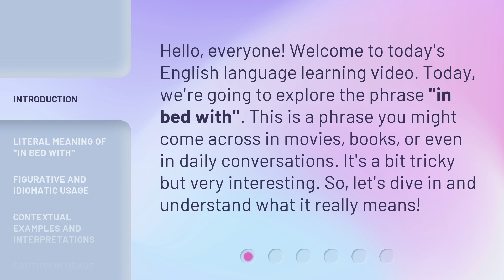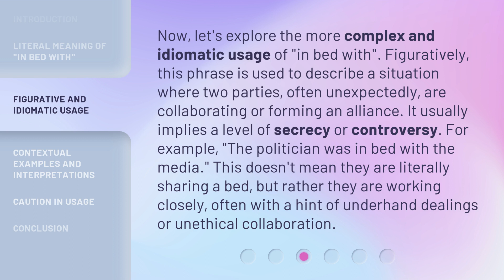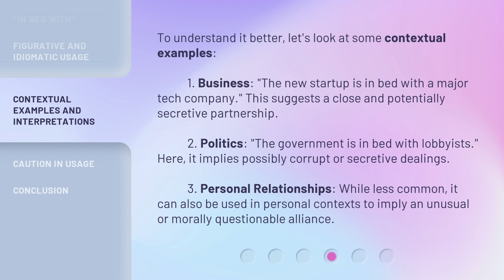Understanding the Phrase "In Bed With": A Guide for English Learners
Unlocking the Meaning of "In Bed With": A Guide for English Learners • Discover the true meaning behind the phrase "in bed with" in this engaging English language learning video. Explore its literal and figurative usage, and learn how to interpret it in various contexts. Join us as we unravel the secrets behind this intriguing expression!

00:00 • Introduction - Understanding the Phrase "In Bed With": A Guide for English Learners
00:33 • Literal Meaning of "In Bed With"
00:53 • Figurative and Idiomatic Usage
01:29 • Contextual Examples and Interpretations
02:05 • Caution in Usage